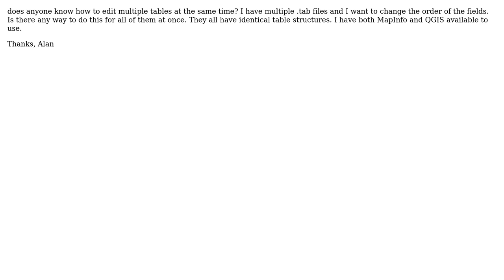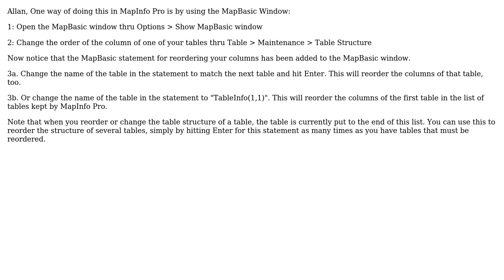GIS: Edit multiple tables with the same structure at the same time?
With thanks & praise to God, and with thanks to the many people who have made this project possible! | Content (except music & images) licensed under CC BY-SA | Music | Images & others | With thanks to user Peter Horsboll Moller user Alan Carr and the Stack Exchange Network Trademarks are property of their respective owners. You are responsible for your own actions.